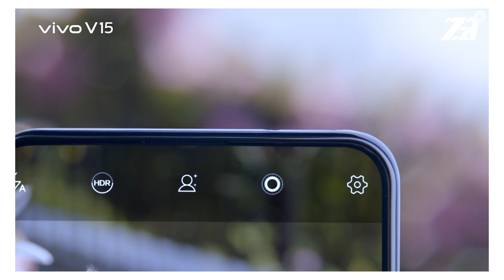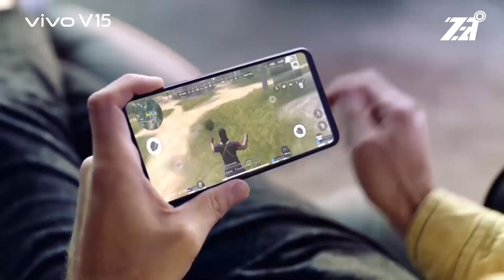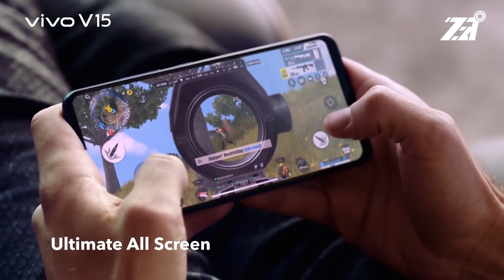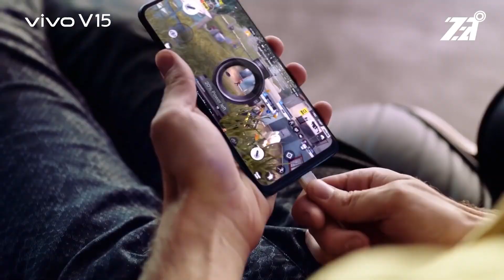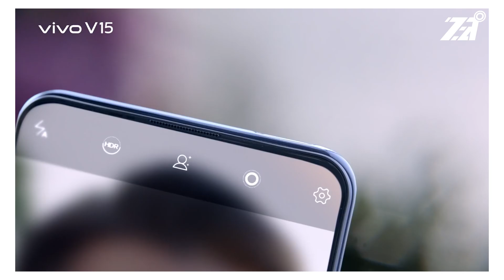Vivo S1 VS Vivo V15 ซื้อรุ่นไหนดี? คุ้มค่าสุด! | ZZT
Vivo S1 VS Vivo V15 ซื้อรุ่นไหนดี? คุ้มค่าสุด! มือถือ | ZZT

VivoS1 VS VivoV15 zzt 🌈รวมสินค้าน่าสนใจ/ลดราคาจุกๆไว้ในนี้